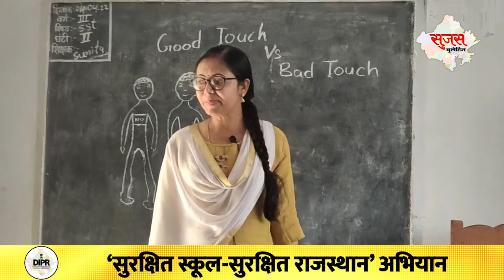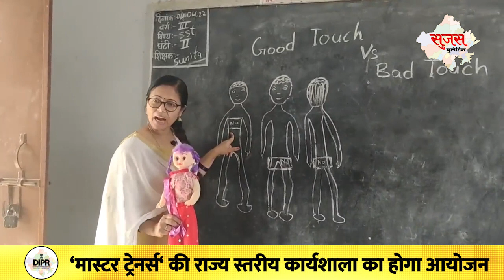11 August 2023 | Sujas Video Bulletin | Rajasthan News | DIPR Rajasthan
11 August 2023 | Sujas Video Bulletin | Rajasthan News | DIPR Rajasthan